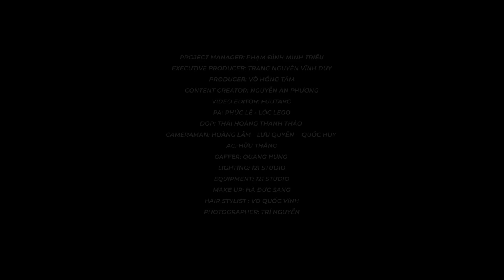TEE & TEA Podcast - Ep.01 | Khách mời KỲ DUYÊN | MINH TRIỆU OFFICIAL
Tee & Tea là podcast đầu tay của Siêu mẫu Minh Triệu với mỗi tập là một cuộc trò chuyện cùng một khách mời về những đề tài trong cuộc sống mà cả hai muốn chia sẻ. Minh Triệu tin rằng khi có được thời gian cùng ngồi lại với một người mình quen biết, tâm tình với họ về những điều trong lòng chúng ta nghĩ thì sẽ có ý nghĩa không chỉ cho chính bản thân chúng ta mà còn mang lại giá trị cho một ai đó.
Video full và trích đoạn video của series có thể xem trên các kênh mạng xã hội của Minh Triệu như Youtube, Facebook, Tiktok.
Theo dõi Minh Triệu tại:
© Bản quyền thuộc về Minh Triệu
© Copyright by Minh Trieu Official ☞ Do not Reup 😝😝